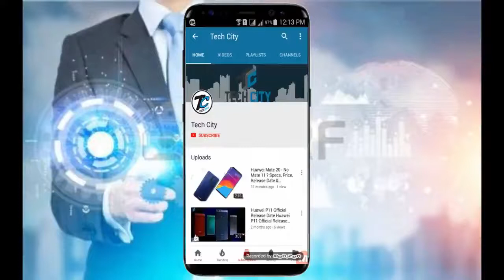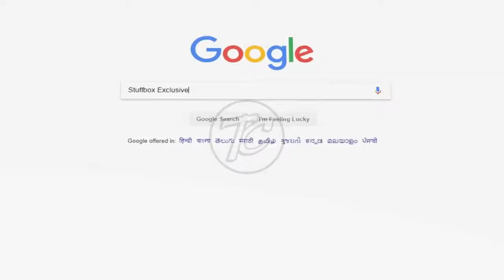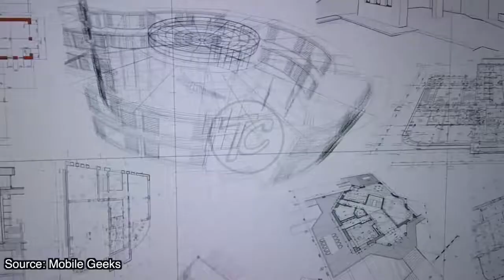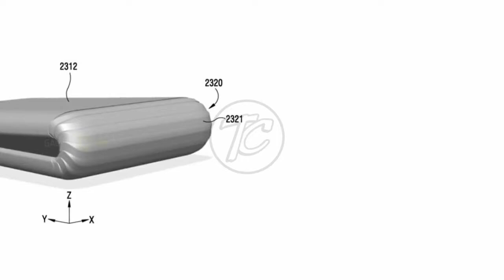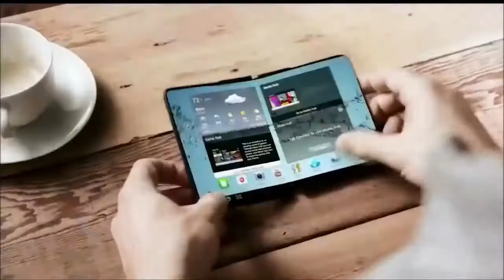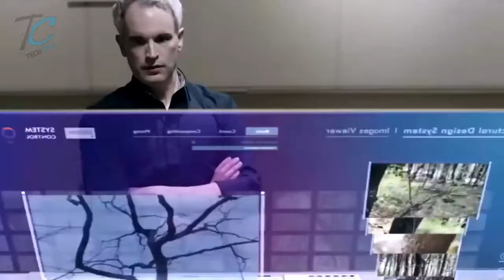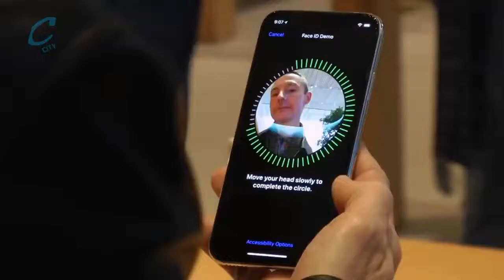The latest news and rumours about the Samsung Galaxy X 2018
Hello Boys And Girls You Are Watching TECh City Today I Will Show You The latest news and rumours about the Samsung Galaxy X
 Update: Samsung has officially launched the Samsung Galaxy S9 and Galaxy S9 Plus at MWC 2018 in Barcelona. There had been rumours Samsung would use the event to unveil the Galaxy X (as well as the Galaxy Note 9), but these proved optimistic.

Instead, we're likely to see the Galaxy Note X later this year. The Galaxy Note 9 may even be the Samsung Galaxy X after rumours suggested the latter would launch under the Note brand.

If you don't want to wait for the Note 9 or Galaxy X, read the Galaxy S9 review, or the Galaxy S9 Plus review to learn more about the latest handsets. Find the best Galaxy S9 deals, or carry on reading to discover more about the Note 9 rumours.
According to The Korean Herald, the foldable device was revealed to industry leaders at a behind-closed-doors showcase, which also included a launch schedule for the handset.

The paper claims two models were shown; an inward folding and outward folding phone. The latter is described as a “more advanced next-generation technology”, although it’s the inward folding Galaxy X that is expected to be first adopted by Samsung.

No images of the phones have been leaked, nor has anything been given about the release schedule for the innovative handset. Samsung's president of mobile business, Koh Dong-Jin has previously said the foldable smartphone would launch under the Note brand, according to Bloomberg.

【Thanks For Connect With Tech City 】

You Can Also Follow Our Instagram And Facebook

For More Details And Question About  Samsung Galaxy x You Messages US On